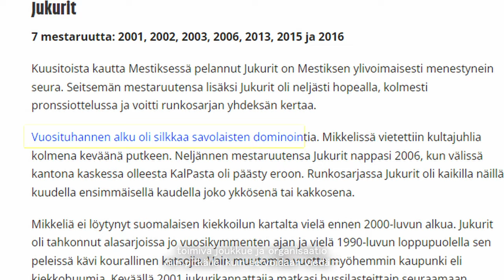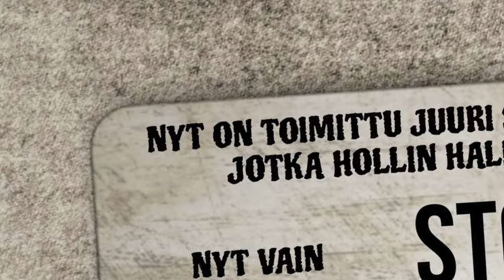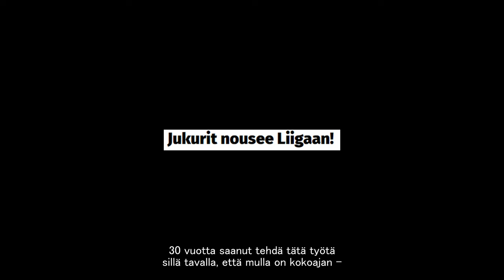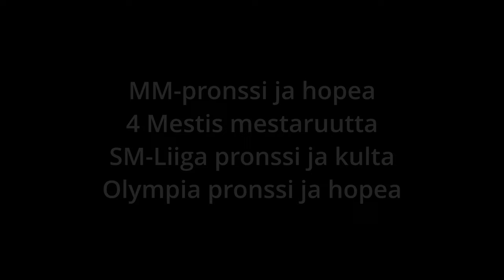Risto Dufvan pitkä ja maineikas ura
Risto Dufva ilmoitti päättävänsä valmentaja uransa tähän kauteen. Yli 30 vuotta valmentamista takana. Jukureiden nousu Mestikseen ja sen huipulle, JYPin seurahistorian ensimmäinen mestaruus, Tapparan dynastian alku...

Kiitos Risto ja kaikkea hyvää jatkoon!